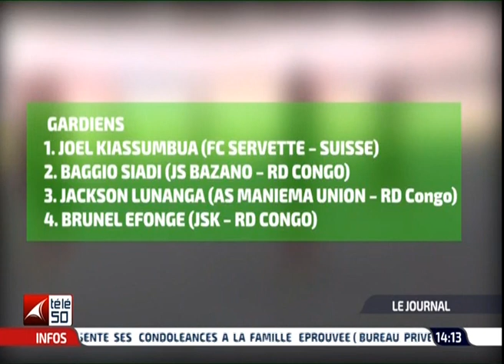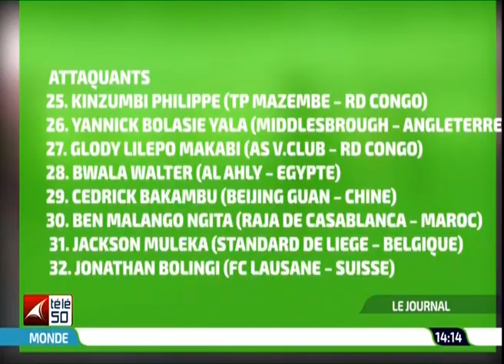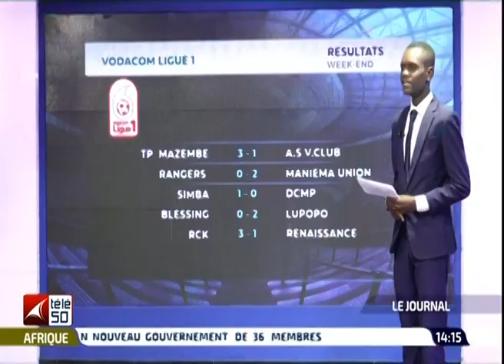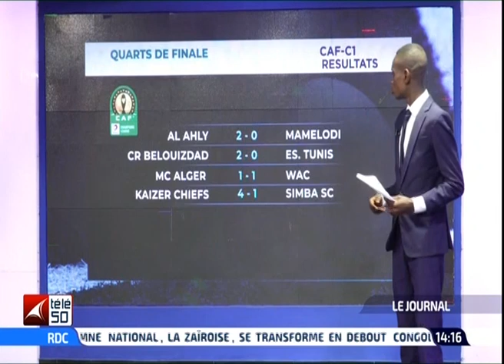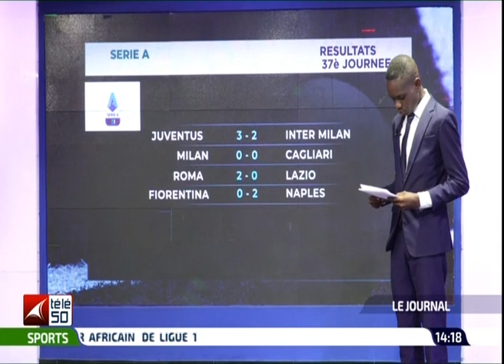🔴 RDC : 3EM RENCONTRE ENTRE LE PRESIDENT FELIX TSHISEKEDI KRISTALINA GIORGIEVA DE FMI